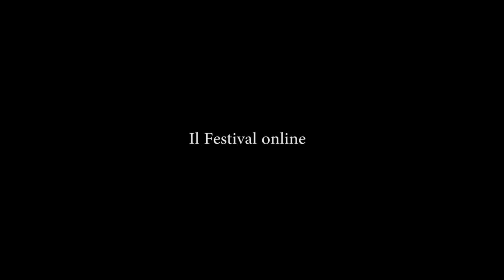Bologna in Lettere 2021 Elisa Audino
Elisa Audino